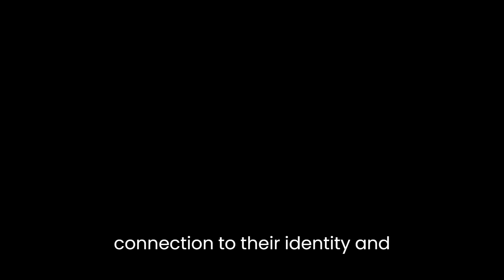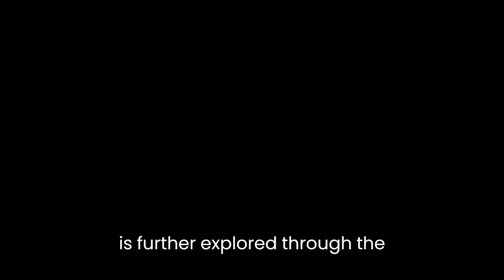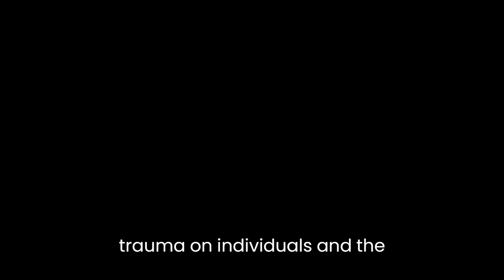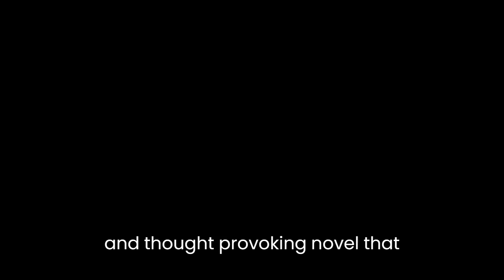"Potiki" By Patricia Grace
Potiki is a novel written by New Zealand author Patricia Grace. The novel is set in a Maori community and follows the story of a family fighting to save their land from being taken over by developers. The novel provides an insightful look into Maori culture, traditions, and struggles in contemporary New Zealand.

One of the most significant themes of the novel is the importance of land in Maori culture. The protagonist, Roimata, is deeply connected to her ancestral land and is determined to protect it from being taken over by developers. Roimata's connection to the land is reflected in her relationship with her grandfather, who teaches her the importance of the land and its connection to their identity and heritage. This theme is further explored through the character of Hemi, who is a strong advocate for Maori land rights and represents the struggle that many Maori face in fighting for their land.

The novel also explores the impact of colonialism and modernization on Maori culture. The developers in the novel are portrayed as a symbol of colonialism, as they seek to exploit Maori land for their own profit. The novel highlights the struggles of the Maori community in maintaining their cultural traditions and identity in the face of these external forces. The character of Roimata's father, Hone, embodies this struggle as he tries to find a balance between traditional Maori values and the demands of modern life.

Another significant theme of the novel is the importance of family and community. The novel portrays the Maori community as tightly knit, with a strong sense of collective responsibility for each other's well-being. Roimata's family and community come together to fight for their land, demonstrating the strength and resilience of their community. The novel also explores the impact of family trauma on individuals and the importance of healing and reconciliation.

Patricia Grace's writing style is poetic and evocative, using sensory language to create a vivid sense of place and atmosphere. The novel's structure is non-linear, with chapters that shift between different perspectives and timelines, providing a layered and nuanced portrayal of the characters and their experiences.

Overall, Potiki is a poignant and thought-provoking novel that provides an insightful look into the struggles and triumphs of the Maori community in contemporary New Zealand. The novel's exploration of themes such as the importance of land, the impact of colonialism, and the strength of family and community make it a significant contribution to New Zealand literature. Patricia Grace's writing style is engaging and immersive, making Potiki a compelling read for anyone interested in Maori culture and contemporary issues facing indigenous communities around the world.